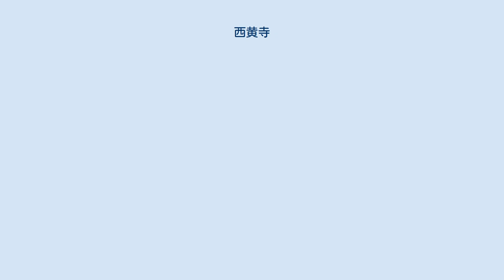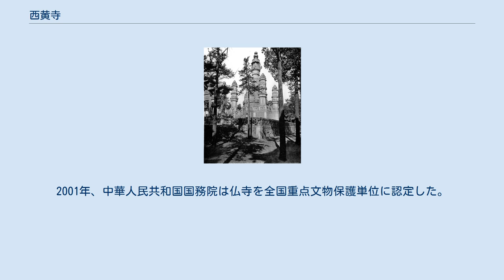西黄寺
1860年の清浄化城塔院の主塔。
 1901年の清浄化城塔院。
 1860年の石牌坊。
 西黄寺（さいこうじ）は、中華人民共和国北京市朝陽区にあるチベット仏教ゲルク派の寺院。
瓦が黄色であることから西黄寺と名付けられた。
 西黄寺は、清の順治9年（1652年）に北京に建設され、元々達頼（ダライ）廟と呼ばれていたとされている。
西黄寺の東側にチベット仏教寺院があり、東黄寺 (旧名普静禅林、1651改築)と呼ばれ、そのため、古い北京人は徳外大街一帯を「双黄寺」と呼ぶ。
翌年、ダライ・ラマ5世の北京訪問に際してその宿舎として建立され、清浄化城と号した。
 乾隆44年（1779年）、パンチェン・ラマ6世が北京に来て、乾隆帝の70歳誕生日を祝った際に住した。
咸豊10年（1860年）アロー戦争の乱、兵火により一度は廃寺となる。
光緒26年（1900年）、東黄寺は義和団の乱時に八カ国連合軍によって損壊された。
1908年（光緒34年）8月、ダライ・ラマ13世が住した。
1927年、パンチェン・ラマ9世は寺院の「清浄化城塔院」を修復する、1928年に落成した。
中華民国の時、弾薬庫が爆発、慧香閣は爆発で損壊された。
 1966年、毛沢東が文化大革命を発動し、紅衛兵により對寺廟などの宗教施設が徹底的に破壊された。
東黄寺は徹底的に取り壊され、何も残らなかった。
 1979年8月21日、北京市人民政府は仏寺を北京市重点文物保護単位に認定した。
1980年より後、地元政府は寺院を修復する。
 1983年、中華人民共和国国務院は仏寺を漢族地区仏教全国重点寺院に認定した。
 1987年9月、パンチェン・ラマ10世が中国蔵語系高級仏学院を設立。
2001年、中華人民共和国国務院は仏寺を全国重点文物保護単位に認定した。
 山門殿、大殿、牌坊、東西配殿